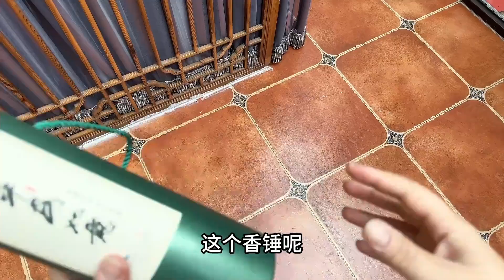38岁的表妹，自从学会拍八虚，一家四口的小日子过的越来越甜蜜了